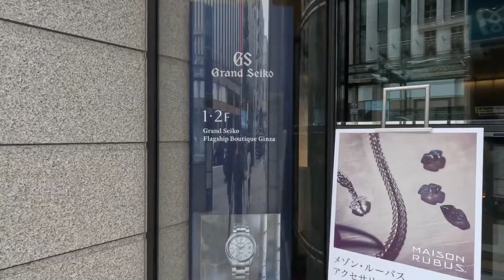Tokyo Vlog (5) Walking around Ginza Area in Japan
Hotel stay during this trip:
Hotel Gracery Shinjuku
Located in: Shinjuku Toho Building
Address: 1 Chome-19-1 Kabukicho, Shinjuku City, Tokyo 160-8466, Japan